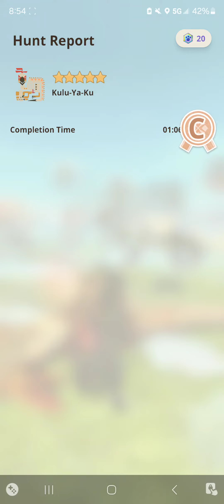Monster Hunter Now Gameplay Kulu Long Sword